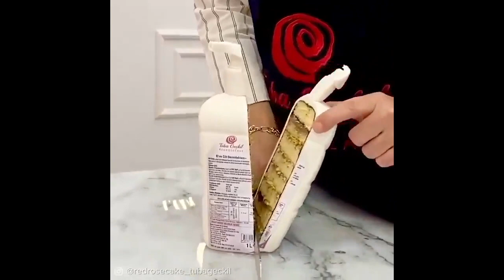Everything Is Cake / Cake Memes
Part 2 Extended Version. People took to Twitter & Tiktok to create some hilarious memes about everything being cake. Here are some of the best ones: